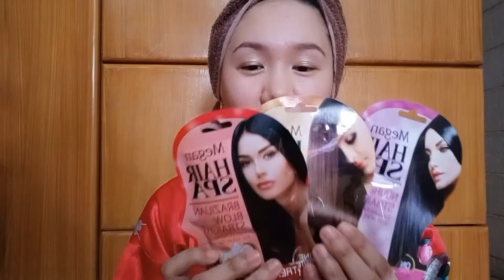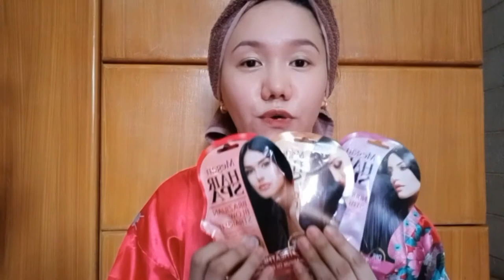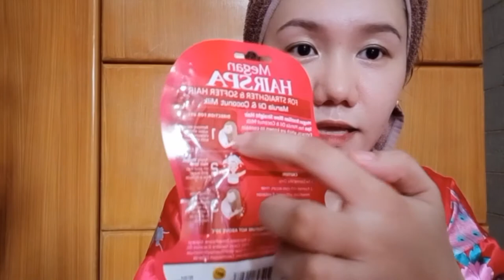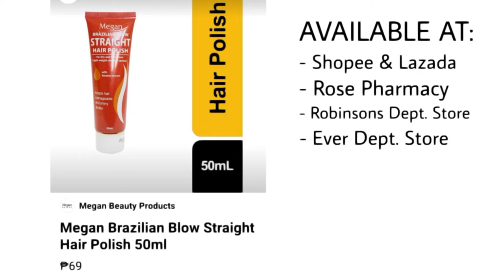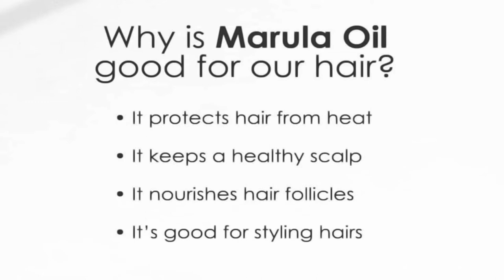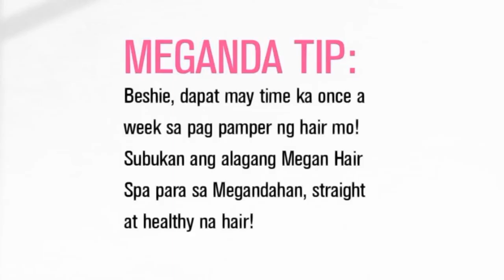INSTANT BRAZILIAN BLOW OUT 45 PESOS LANG! MEGAN HAIR SPA Pampaganda ng buhok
- Watsons
- 7-11
- Mercury Drug Stores
- Robinsons Dept Stores & Supermarket
- Metro Dept Stores
- Ever Dept Stores